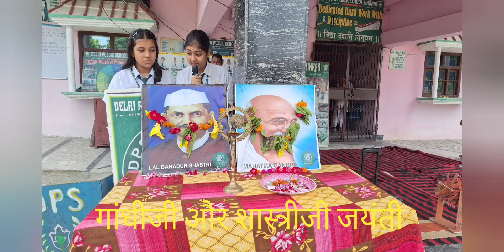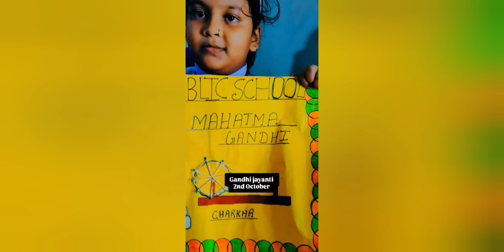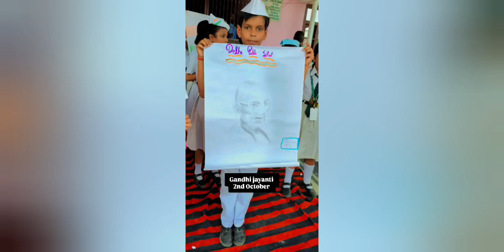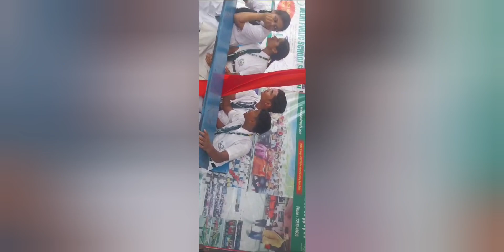Gandhi & Sastri Ji jayanti- 2024 school activities at glance@